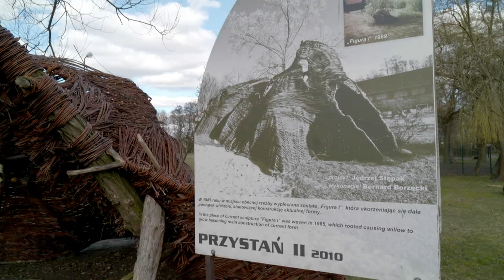Wiklinowa kraina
Podmokły teren sprawił, że wierzba w stanie dzikim rosła na ziemi nowotomyskiej od zawsze. Nic więc dziwnego, że osiedlający się tam w XVIII wieku Olędrzy, zaczęli ją uprawiać, wykorzystując posiadaną w tym zakresie wiedzę i doświadczenie. Bogate zaplecze surowcowe, stało się zalążkiem do rozwoju polskiej stolicy rzemiosła plecionkarskiego. Dziś, można tu przenieść się w wypleciony świat, w którym przedmioty codziennego użytku, stoją obok niekonwencjonalnych, unikalnych na skalę światową, projektów z wikliny. Szlak pieszy „Spacer wiklinowym deptakiem”, zajął nawet pierwsze miejsce w kategorii turystyka piesza w konkursie Polskiej Organizacji Turystycznej na najlepszy obiekt turystyki aktywnej. O wiklinowej krainie opowiedział Marysi Sikorskiej, autorce telewizyjnego programu „Z klimatem i z pasją”, Pan Andrzej Chwaliński, kierownik Muzeum Wikliniarstwa i Chmielarstwa w Nowym Tomyślu.